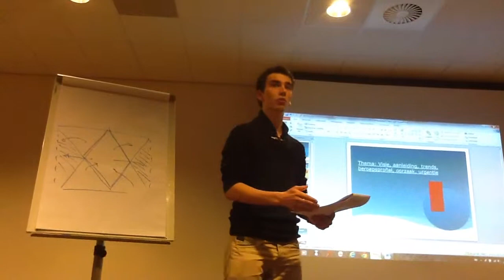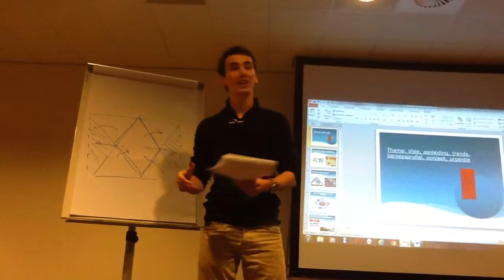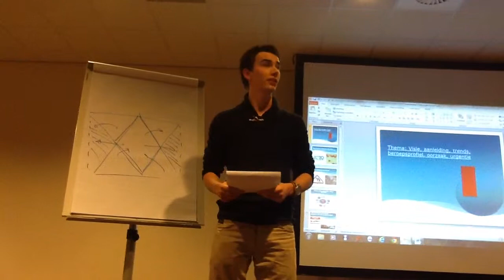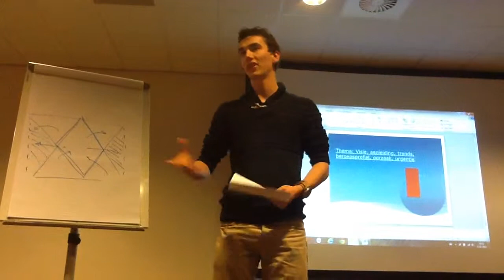IPS naar IPS pitch 7